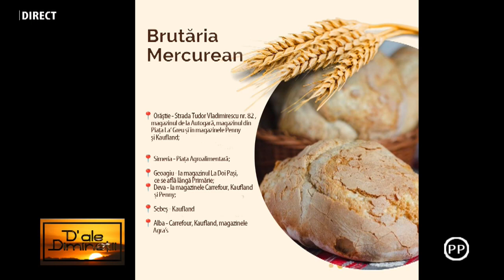D ale diminetii ILIE TOMA 8 DECEMBRIE 2023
ILIE TOMA, deputat PSD
la HUNEDOARA 1 TV la emisiunea „D’ALE DIMINEȚII”, realizată de IOANA POP.